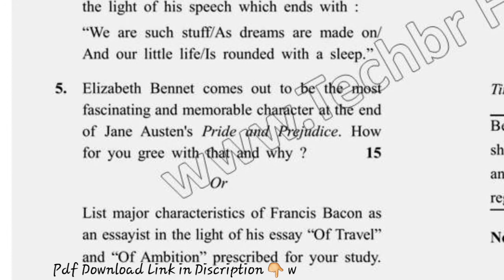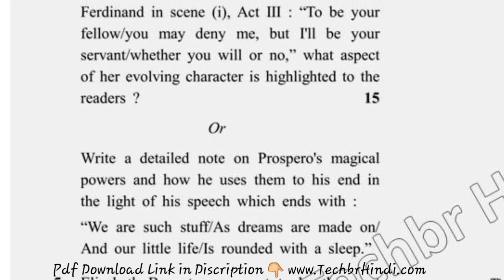2017 Dcrust MA 1st Sem Reappear British Literature Question Paper